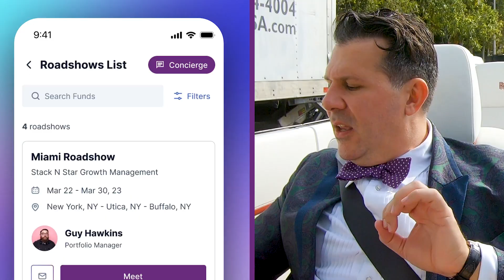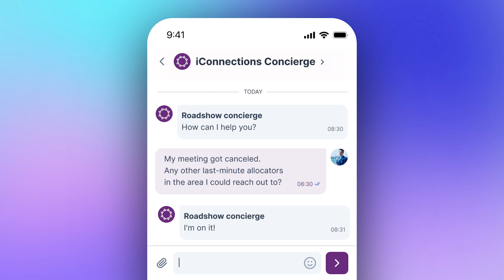The Road to Global Alts - 2024 - Vern cruises and saves the day with iConnections app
iConnections' Global Alts is the largest cap intro event in the world. Hosted at the iconic Fontainebleau Miami Beach, attendees learn from investment, finance, and economics speakers, and get access to an exclusive alt-investment community.

iConnections is a team of professionals who are passionate about the investment industry. We believe we can improve the industry by bringing in value-added technology and fostering a sense of connection and collaboration. We know this requires hard work, dedication, and commitment to excellence, and we are proud to bring you along on this journey.